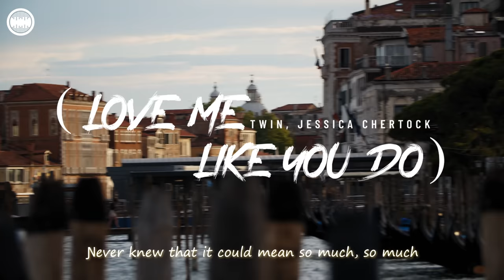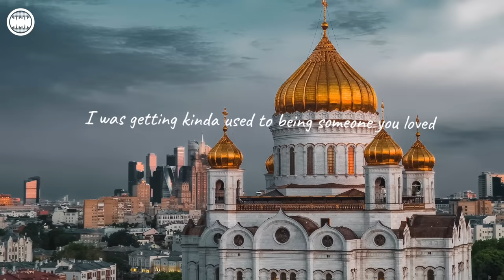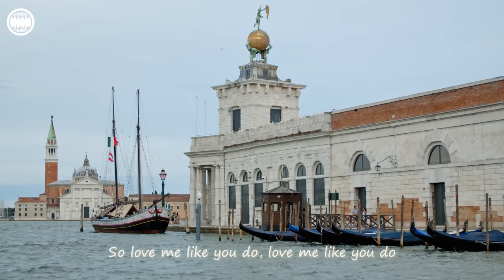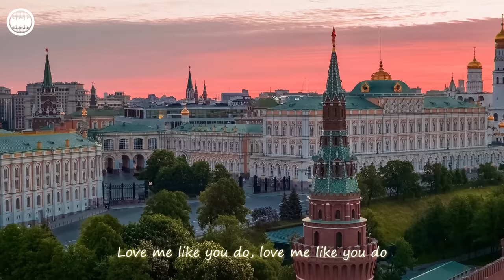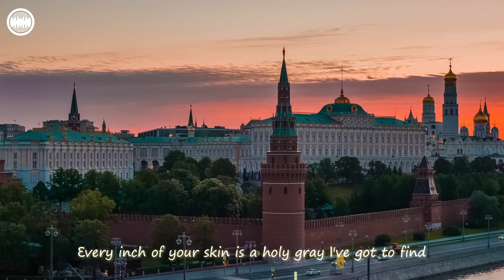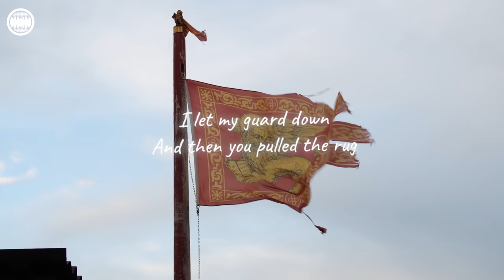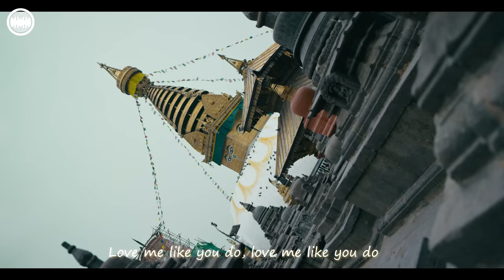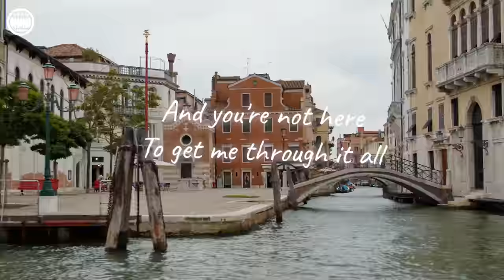Alan Walker, Maroon 5, Anne-Marie, Justin Bieber, Ellie Goulding Cover 🔥 Summer Music Mix 2023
00:00 Bravo, Le Bober - Faded
02:44 Jessica Chertock - Love Me Like You Do
05:52 Martis, Rachel Morgan Perry - Someone You Loved
08:15 T’art, Andreea Flavia - Stereo Love
10:57 Goja x Magic Phase - Calm Down (wav)
13:59 Bober, Janet Tung - 2002
16:25 LexMorris, Veronica Bravo - Flowers
18:40 ft. Veronica Bravo - Cool For The Summer (VIP Edit)
21:46 HALUNA - Summertime Sadness
24:28 Chela, Jessica Chertock - Lonely Together
27:08 Dream Chaos, Nito-Onna - Lonely
29:46 Chela, Mike L & Britt - Closer
32:26 Le Bober - Some Say
35:14 and June - Stay
38:07 HALUNA - Payphone
40:50 Alosa, HALUNA - Creep
43:56 Alex Man, Dj Diac, HALUNA - I’m Blue
47:07 D.E.P. - Big Big World
49:44 Plum, Alosa - Girls Like You
52:31 AMHouse & Taylor Mosley - Relax
55:11 Lieberth, Le Bober - Say It Right
58:08 Bravo, Le Bober - Faded
1:00:52 Jessica Chertock - Love Me Like You Do
1:04:00 Martis, Rachel Morgan Perry - Someone You Loved
1:06:24 T’art, Andreea Flavia - Stereo Love
1:09:06 Goja x Magic Phase - Calm Down (wav)
1:12:08 Bober, Janet Tung - 2002
1:14:33 LexMorris, Veronica Bravo - Flowers
1:16:48 ft. Veronica Bravo - Cool For The Summer (VIP Edit)
1:19:55 HALUNA - Summertime Sadness
1:22:36 Chela, Jessica Chertock - Lonely Together
1:25:17 Dream Chaos, Nito-Onna - Lonely
1:27:55 Chela, Mike L & Britt - Closer
1:30:34 Le Bober - Some Say
1:33:22 and June - Stay
1:36:16 HALUNA - Payphone
1:38:59 Alosa, HALUNA - Creep
1:42:05 Alex Man, Dj Diac, HALUNA - I’m Blue
1:45:16 D.E.P. - Big Big World
1:47:52 Plum, Alosa - Girls Like You
1:50:40 AMHouse & Taylor Mosley - Relax
1:53:20 Lieberth, Le Bober - Say It Right
1:56:16 Bravo, Le Bober - Faded
1:59:01 Jessica Chertock - Love Me Like You Do
2:02:09 Martis, Rachel Morgan Perry - Someone You Loved
2:04:32 T’art, Andreea Flavia - Stereo Love
2:07:14 Goja x Magic Phase - Calm Down (wav)
2:10:16 Bober, Janet Tung - 2002
2:12:41 LexMorris, Veronica Bravo - Flowers
2:14:57 ft. Veronica Bravo - Cool For The Summer (VIP Edit)
2:18:03 HALUNA - Summertime Sadness
2:20:45 Chela, Jessica Chertock - Lonely Together
2:23:25 Dream Chaos, Nito-Onna - Lonely
2:26:03 Chela, Mike L & Britt - Closer
2:28:43 Le Bober - Some Say
2:31:31 and June - Stay
2:34:24 HALUNA - Payphone
2:37:07 Alosa, HALUNA - Creep
2:40:13 Alex Man, Dj Diac, HALUNA - I’m Blue
2:43:24 D.E.P. - Big Big World
2:46:01 Plum, Alosa - Girls Like You
2:48:48 AMHouse & Taylor Mosley - Relax
2:51:28 Lieberth, Le Bober - Say It Right
2:54:25 Bravo, Le Bober - Faded
2:57:09 Jessica Chertock - Love Me Like You Do
3:00:17 Martis, Rachel Morgan Perry - Someone You Loved
3:02:40 T’art, Andreea Flavia - Stereo Love
3:05:22 Goja x Magic Phase - Calm Down (wav)
3:08:25 Bober, Janet Tung - 2002
3:10:50 LexMorris, Veronica Bravo - Flowers
3:13:05 ft. Veronica Bravo - Cool For The Summer (VIP Edit)
3:16:12 HALUNA - Summertime Sadness
3:18:53 Chela, Jessica Chertock - Lonely Together
3:21:34 Dream Chaos, Nito-Onna - Lonely
3:24:12 Chela, Mike L & Britt - Closer
3:26:51 Le Bober - Some Say
3:29:39 and June - Stay
3:32:33 HALUNA - Payphone
3:35:15 Alosa, HALUNA - Creep
3:38:22 Alex Man, Dj Diac, HALUNA - I’m Blue
3:41:33 D.E.P. - Big Big World
3:44:09 Plum, Alosa - Girls Like You
3:46:56 AMHouse & Taylor Mosley - Relax
3:49:36 Lieberth, Le Bober - Say It Right